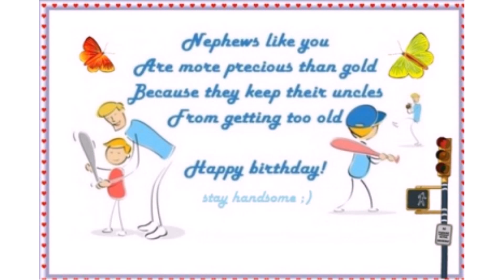Happy Birthday To My Handsome Nephew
Your nephew is practically like your son because of your age gap or maybe your cousin, either way, here is to him, and here are some awesome happy birthday wishes and quotes to try to tell him.